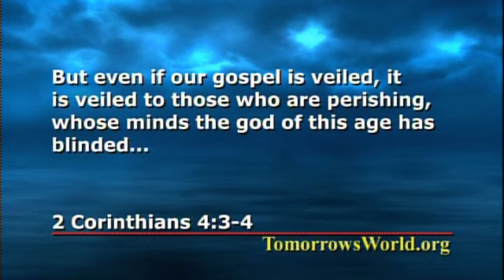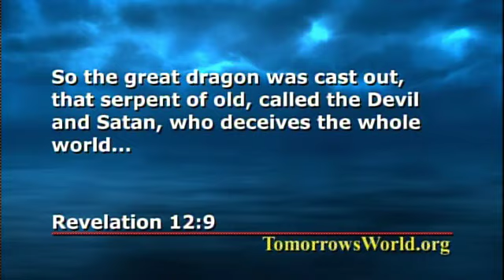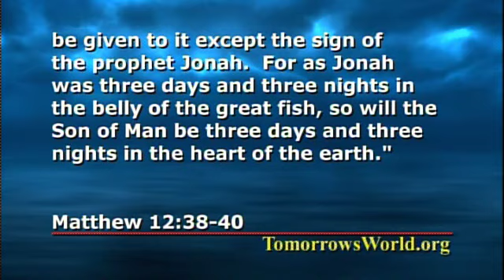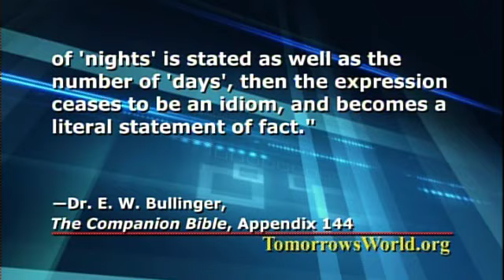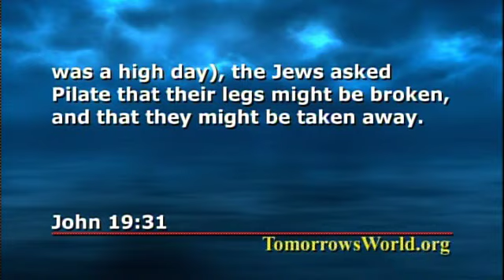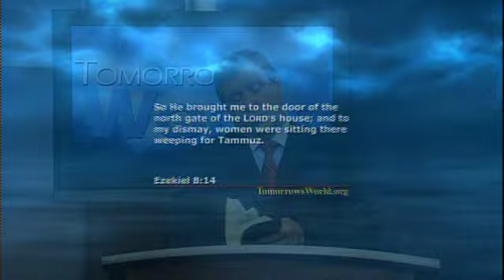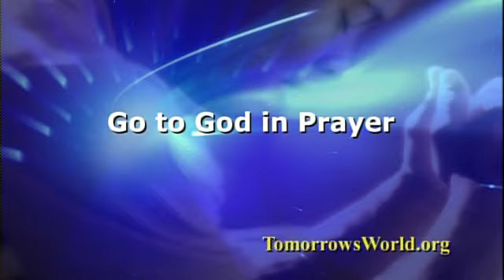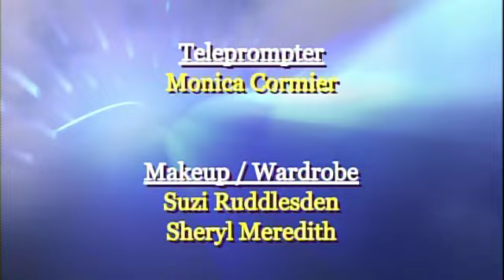Could You Be Deceived?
You may have heard the saying, "Deceived people do not know they are deceived." Satan is a powerful deceiver, and he wants to bring as many people to ruin as he can. What steps can you take to be sure that you are not deceived?